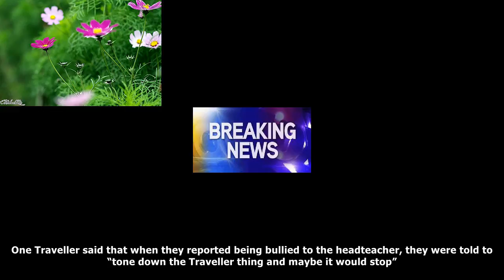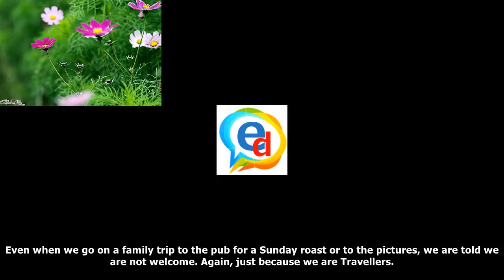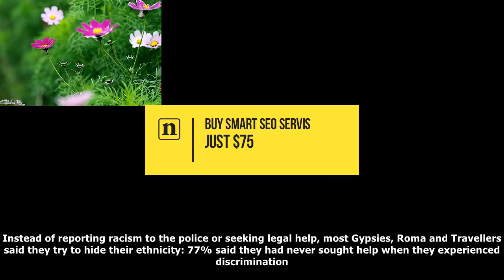We travellers must take a stand against racism, for the sake of our children | patrick o’leary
It is almost 17 years to the day since I won a historic case that established in law that Irish Trav...